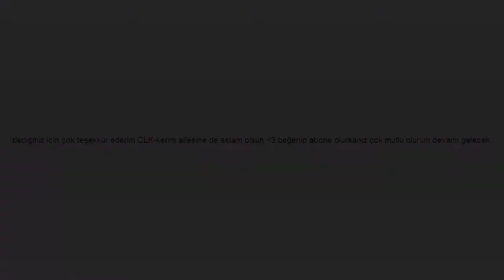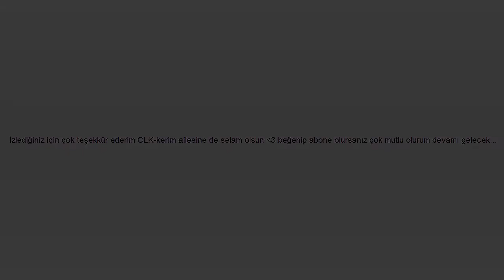CLK-kerim Gangsta's Paradise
evet bu videomda sevdiğim youtuberlerden biri olan Kerimin Gangsta's Paradiseını yapmaya çalıştım ilk videom görüşlerinize açığım iyi seyirler